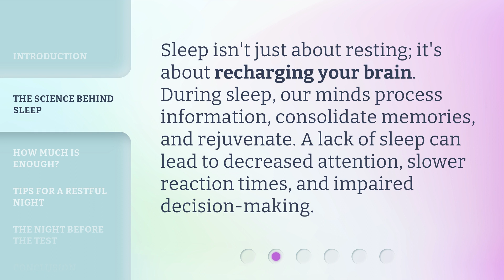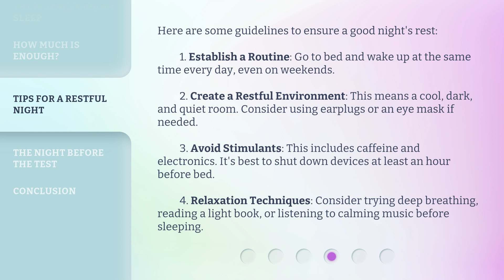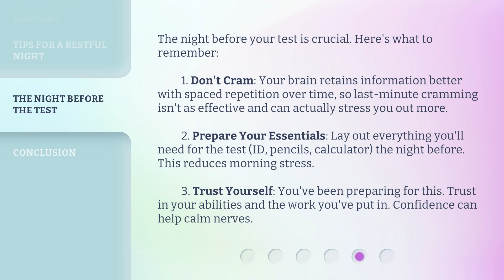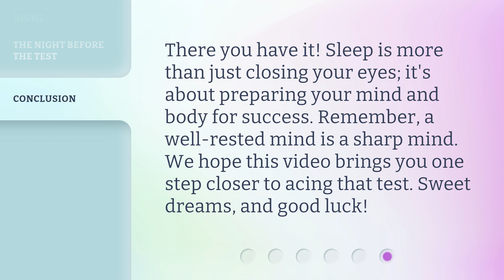Sleep Right, Score Right: Preparing Your Mind and Body for Test Day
Sleep Right, Score Right: Preparing Your Mind and Body for Test Day • Discover the importance of sleep in test preparation and learn effective strategies to ensure a restful night's sleep. From the science behind sleep to tips for creating a conducive sleep environment, this video provides essential insights for maximizing your performance on test day.

00:00 • Introduction - Sleep Right, Score Right: Preparing Your Mind and Body for Test Day
00:29 • The Science Behind Sleep
00:52 • How Much is Enough?
01:13 • Tips for a Restful Night
02:00 • The Night Before the Test